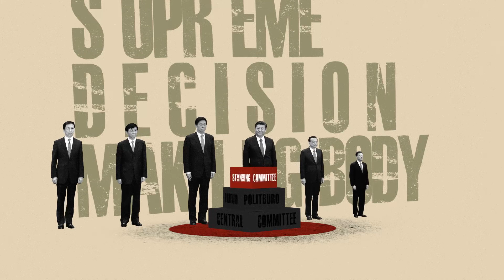What to expect at China’s 20th Party Congress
The Chinese Communist Party will soon hold its 20th National Party Congress, an event that happens once every five years and shapes Beijing’s political, sociopolitical, and foreign policy trajectory. Cheng Li, a senior fellow in Foreign Policy at Brookings, explains why this Party Congress comes at a crucial moment and how the composition of important leadership bodies may change.